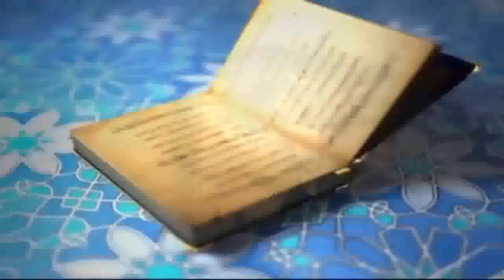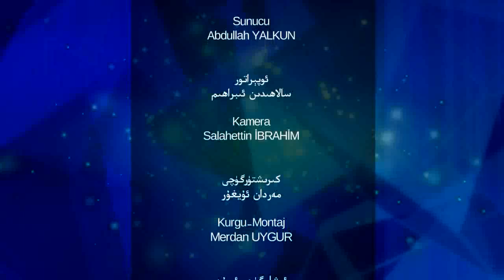ھەقىقەت ساداسى 10 - سان، بىز زادى نېمە قىلىۋاتىمىز؟ كىم كىمدىن ئاغرىنىشى كېرەك؟